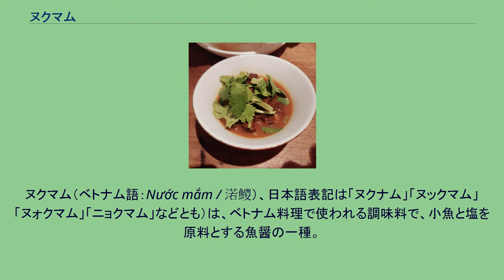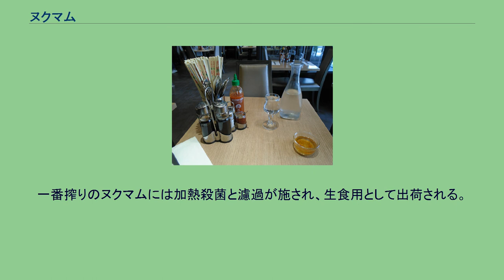ヌクマム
ヌクマム（ベトナム語：Nước mắm / 渃𩼕）、日本語表記は「ヌクナム」「ヌックマム」「ヌォクマム」「ニョクマム」などとも）は、ベトナム料理で使われる調味料で、小魚と塩を原料とする魚醤の一種。
ベトナムのヌクマム（チンスー ） 魚介類に塩を加えて発酵させた食品「マム（mắm）」の一種である。
小魚と塩を壺や樽に入れ、冷所で6か月から12か月間熟成させたものの浸出液がヌクマムである。
ベトナム料理で使われる頻度が高いためにベトナムを代表する味ともいわれ、その役割は日本料理で使われる醤油にも例えられる。
砂糖、ニンニク、トウガラシ、ライムなどと合わせてヌクチャムというつけ汁にもされる。
下級のヌクマムは臭気が強いことでも知られ、初めて口にするときに抵抗を感じる人間も多い。
ヌクマムを煮炊きに使った時に出る臭気は、くさやに例えられることもある。
ヌクマムには多量のアミノ酸とカルシウムが含まれ、タンパク質も多く含むことからダイバーや漁師が体を温めるために飲むこともある。
フランスパリでも提供されているヌクマム かつてのベトナムの海沿いの地域では、それぞれの家庭で独自のヌクマムが造られており、「地酒の数ほどヌクマムが存在する」という格言も存在する。
発酵食品であるため長期の保存が可能であり、また、寝かすことで味に深みが出るため重宝されていた。
18世紀後半には既にヌクマムはベトナム料理に使われていたが、それ以前の時代の史料にヌクマムに関する記述は確認されていない。
ヌクマムが初めてベトナムの文献に現れるのは、1770年代から1790年代にかけて起きた内乱の記述だと考えられている。
また、ヌクマムは中国から伝えられたという説も存在する。
同様のものとして、タイ王国にはナンプラー（ラオスではナムパー）、カンボジアにはトゥック・トレイが存在する。
ヌクマムが製造される工場 過去には自家製のヌクマムが多く造られていたが、工場での製造も盛んになっている。
原料となる魚は海水魚が一般的であり、イワシとムロアジが使われることが多い。
ムロアジ属のカーヌク、カタクチイワシ属のカーラブから作られるヌクマムが高品質のものとされている。
淡水魚を原料とするヌクマムは味が悪いとされ、魚や食肉の煮物に使われることが多い。
ホーチミン市で提供されるヌクマムで軟骨を煮込んだ料理 底に網を張って石を敷き詰めた水槽の中に、塩をすり込んだ小魚と塩を交互に重ね入れて発酵が進められる。
魚を漬け込んでから1か月間毎朝タンクの中を撹拌し、1週間が経過した後は撹拌のたびに塩が追加される。
発酵・熟成が進んで魚から液体が分離した後、水槽の下にある蛇口から液体が取り出されてフィルターにかけられる。
タンクから最初に絞り出した液体は高級品となり、一番絞りの液の一部と塩をタンクに入れて撹拌し、再び液体が絞り出される。
一番搾りのヌクマムには加熱殺菌と濾過が施され、生食用として出荷される。
二番絞り、三番絞りの液体には加熱を行わずに濾過のみがされ、炒め物用の調味料として出荷される。
フークオック島、ファンティエットがヌクマムの名産地として知られている。